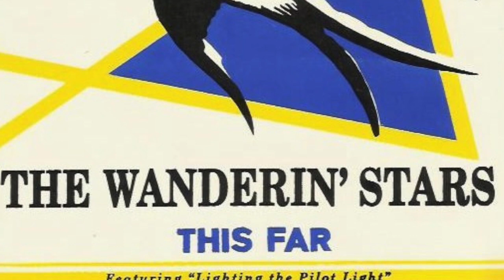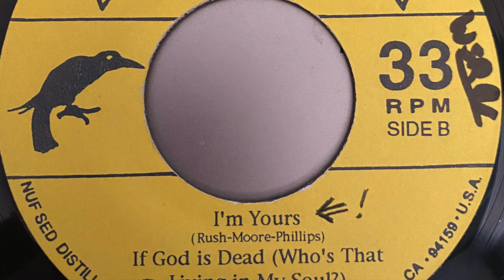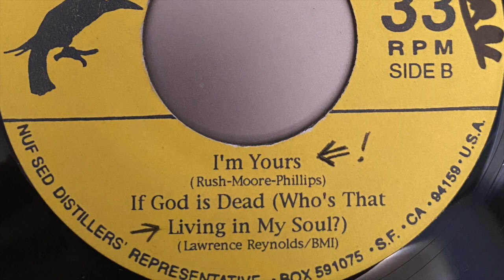The Wanderin' Stars- I'm Yours +2.5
Yes this doo-wop souldie lowrider beat baller already exists on the Tube, but it was pressed too slow, so I ripped it @ + 2.5-- sped it up to its proper speed. Quite a lot of indie bands in the 90s to today do/done this or even pressed them at almost double speed. No idea why. Anyway, I swore this was an actual early 60s track. Great job, Stars. 1993.